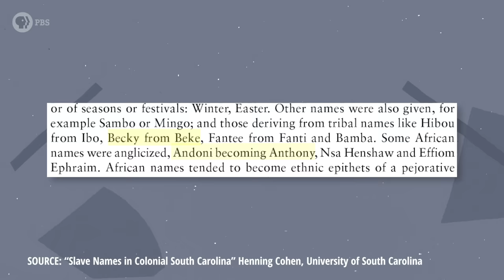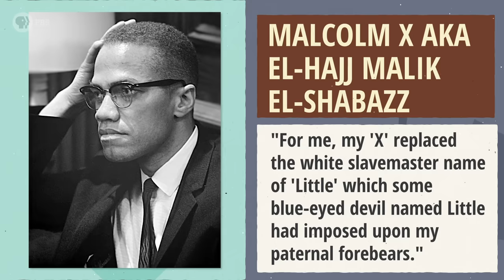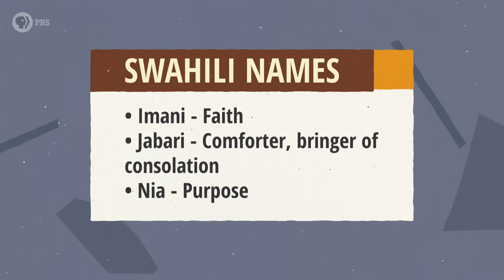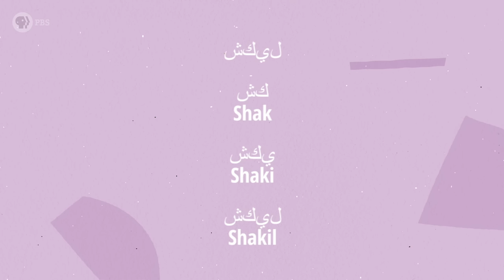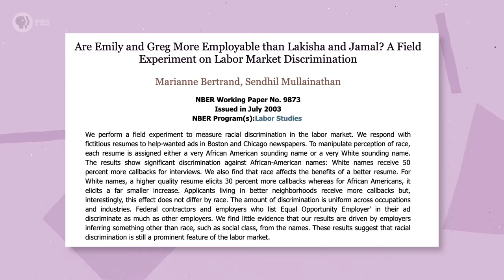"Black sounding" names and their surprising history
Thank you to Audible for supporting PBS Digital Studios. or text sayitloud to 500500!

What's in a name? Sometimes it's just our imagination, and other times it's an attempt at a political statement. Black names have been satirized and stereotyped for a long time, but they have a unique and downright surprising history. Azie and Evelyn discuss the history, culture, and influence on "black sounding names" for SayItLoudPBS